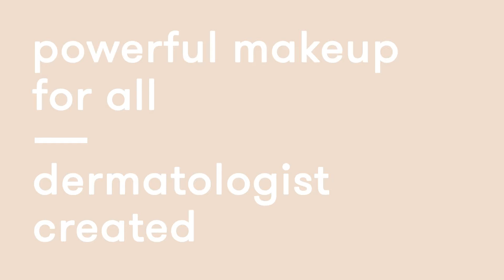Dermablend Leg and Body Makeup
Dermablend Leg and Body Makeup body makeover liquid makeup. A body makeover in a tube, leg and body makeup is our buildable, transfer-resistant* liquid body foundation that can be used to cover imperfections or enhance body features for a natural, flawless look. Use to easily cover up tattoos, varicose veins, stretch marks, scars, and bruises.

*when set with our loose setting powder.